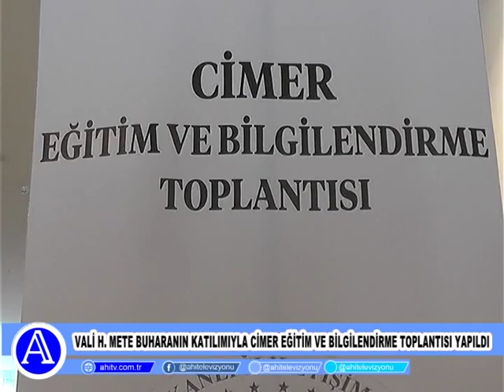Vali H Mete Buharanın Katılımıyla Cimer Eğitim Ve Bilgilendirme Toplantısı Yapıldı